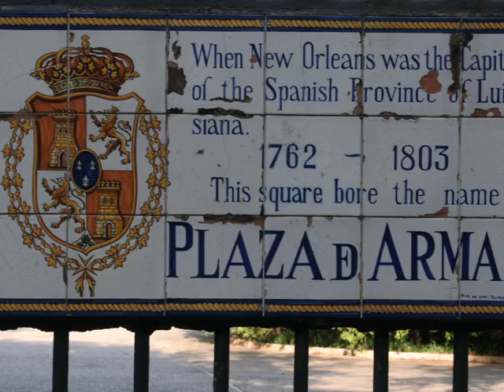"Sucre Sacre" - Trinidad Senolia (Yoruba Records) - VIDEO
from "Postcards From Strangers" EP (Yoruba Records)
Out now at:
Digital:

Composed & Produced by Mateo Senolia
Mixed by Osunlade
Narration by Marcus J. Guillory with excerpt from "red now and laters: a novel" by Marcus J. Guillory (Atria Books/Simon & Schuster)
Bass by Jeff Conor
Keys by Mateo Senolia and Kevin Toussaint
Moog by Osunlade